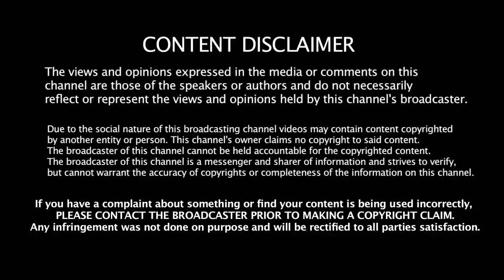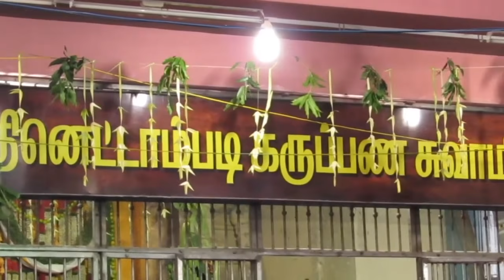மதுரை சித்திரைத் திருவிழா 2017 கள்ளழகர் மதுரை புறப்பாடு | Madurai Chithirai Festival Alagarkovil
அழகர்கோயிலில் நடைபெறும் திருவிழாக்களில் மிகப் பெரிய திருவிழா இந்த சித்திரைத் திருவிழாதான். மதுரையில் நடைபெறும் மீனாட்சி திருமணத்தை காண்பதற்காக அழகர்கோயிலில் இருந்து கள்ளழகர் பல்லக்கில் வருவதாக ஐதீகம். இந்த நிகழ்வுகள் அழகர் கோயிலில் தொடங்கி மதுரை வந்து வைகை ஆற்றில் எழுந்தருளி அதன்பின் வண்டியூரில் மண்டூக முனிவருக்கு சாப விமோசனம் அளிக்கும் நிகழ்ச்சியும் நடைபெறுகிறது. அதன்பின் மதுரையிலிருந்து மீண்டும் அழகர்கோயில் சென்று சேர்வார்.

அதன் முதல் நாள் நிகழ்வான கள்ளழகர் அழகர் கோயிலிருந்து மதுரை புறப்படும் நிகழ்ச்சியை இந்த வீடியோவில் முழுமையாக காணலாம்

 மேலும் சித்திரைத் திருவிழா வீடியோக்களை கீழ்கண்ட லிங்கை கிளிக் செய்து காணலாம்..